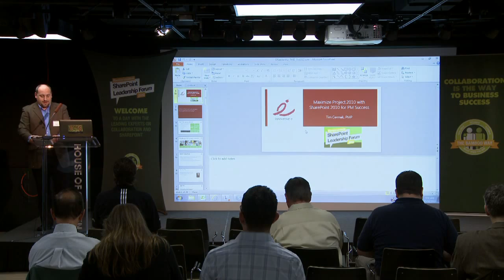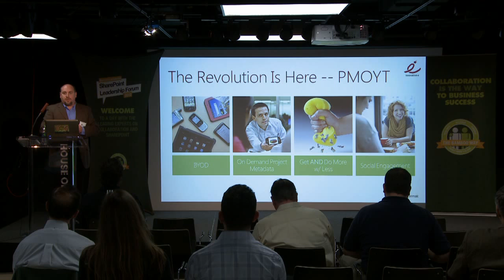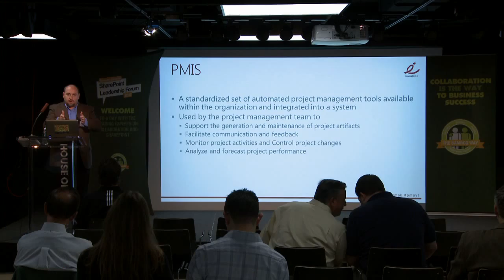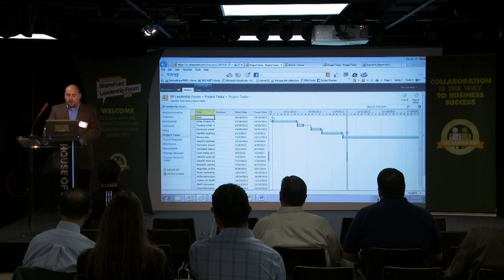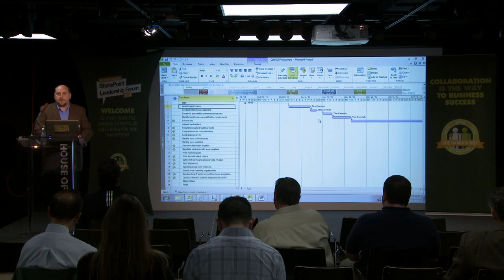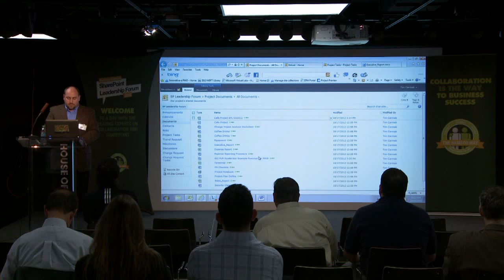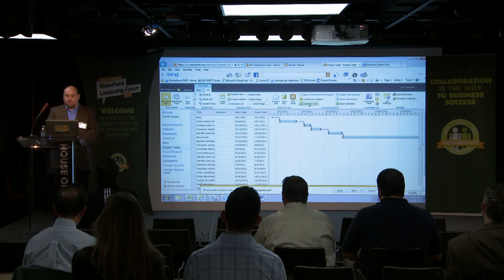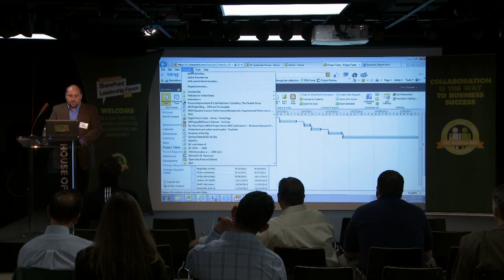SharePoint Leadership Forum 2012: Tim Cermak - Making People and Systems Collaborate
Innovative-e Managing Partner, Tim Cermak presents "Making People and Systems Collaborate" at the 2012 SharePoint Leadership Forum.